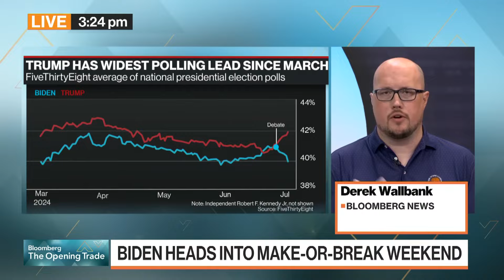Biden afronta un fin de semana decisivo para las elecciones del 2024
El presidente Joe Biden se embarca en el fin de semana más importante de su carrera política, en el que le tocará intentar restaurar la fe de los votantes, donantes y funcionarios del partido, que están muy escépticos en cuanto a su condición. En este escenario, cualquier paso en falso podría costarle su campaña de reelección. Uno de los puntos más importantes será la entrevista que Biden dará el viernes con ABC News, donde se mostrará hablando sin un guion. Esto será una situación de alta presión en el presidente luego de su permormance en el enfrentamiento con el expresidente Donald Trump, candidato presidencial republicano. Derek Wallbank informa en Bloomberg Television.